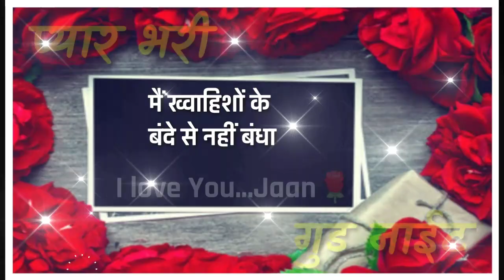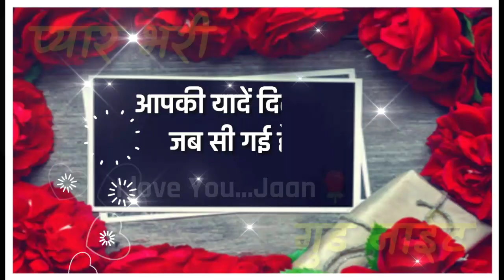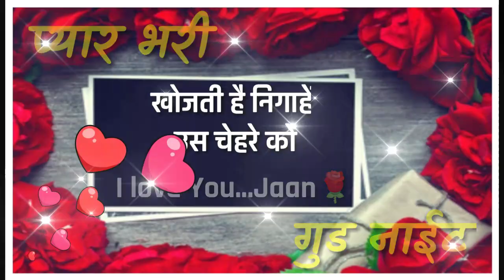प्यार भरी गुड नाइट शायरी वीडियो - Good night love shayari video🌹🌹